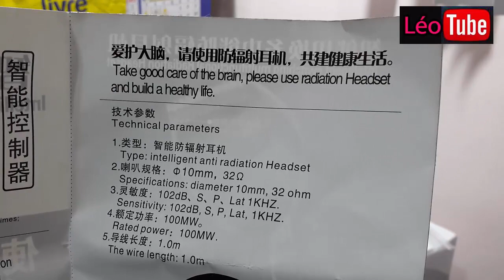Fone De Ouvido Anti-Radiação Com Volume + Microfone